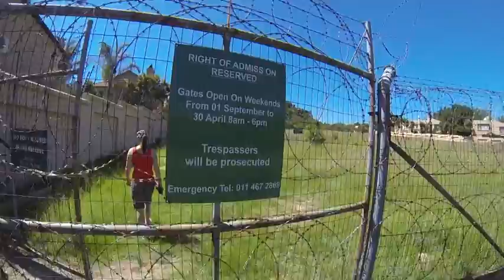Lonehill Trek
New Years Day walk in the Lonehill Nature Reserve